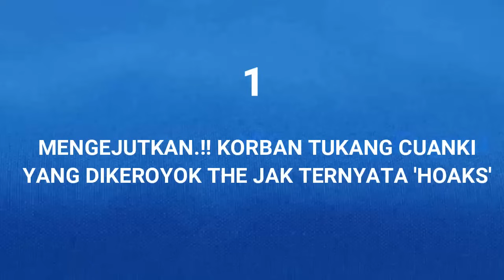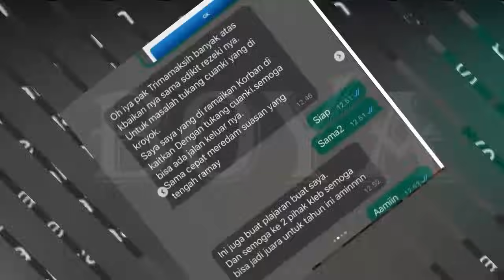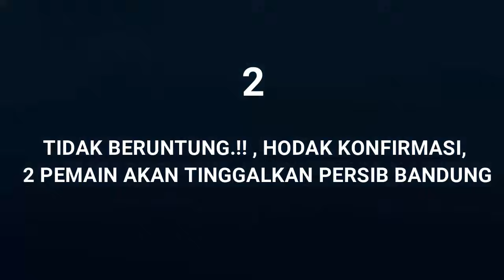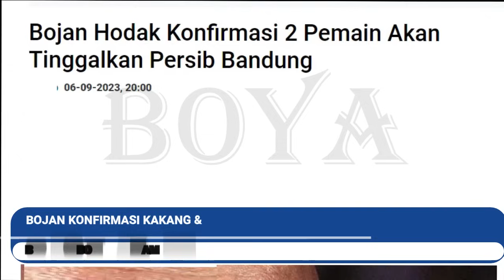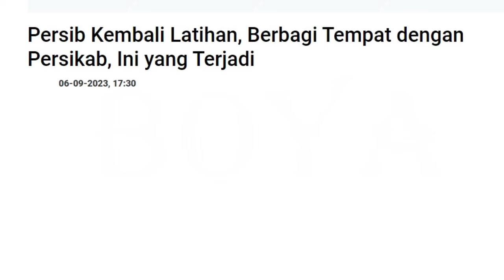HEBOH.!! KLARIFIKASI Korban Ricuh. Kurang Beruntung, Persib di Tinggalkan 2 pemain lagi. GBLA milik